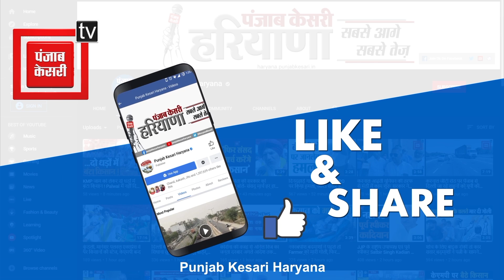Indri में परिवर्तन यात्रा को लेकर उत्साह, Yashveer Rana ने खास बातचीत में कही बड़ी बातें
Indri में परिवर्तन यात्रा को लेकर कार्यकर्ताओं में उत्साह, Yashveer Rana ने खास बातचीत में कही बड़ी बातें